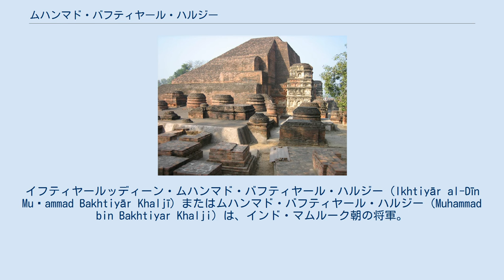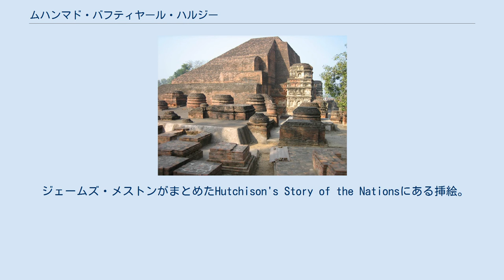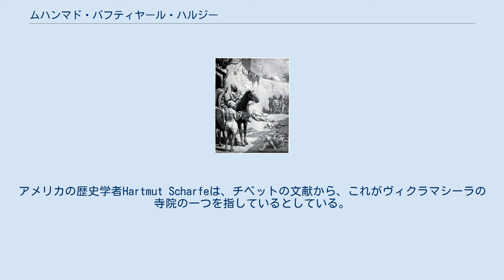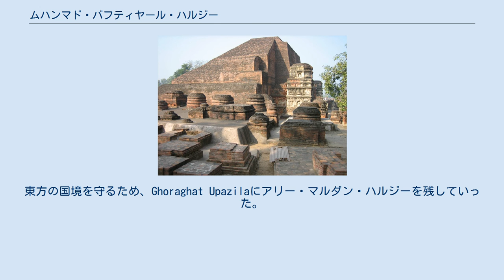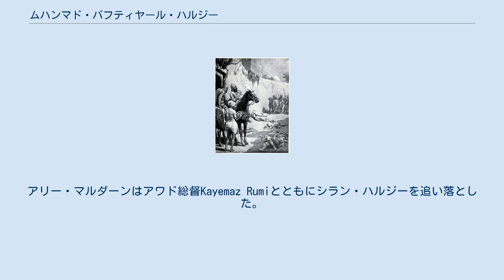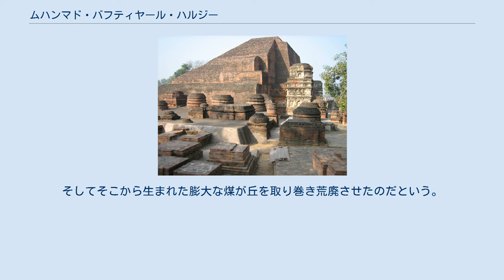ムハンマド・バフティヤール・ハルジー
イフティヤールッディーン・ムハンマド・バフティヤール・ハルジー（Ikhtiyār al-Dīn Muḥammad Bakhtiyār Khaljī）またはムハンマド・バフティヤール・ハルジー（Muhammad bin Bakhtiyar Khalji）は、インド・マムルーク朝の将軍。
王朝の創始者クトゥブッディーン・アイバクに仕え、ムスリムとしてはじめてベンガルを征服した。
彼の遠征によって、インド東部の仏教は深刻な打撃をこうむった。
彼以降5世紀にわたり、ベンガル地方はイスラームを信仰する君主によって支配されることになる。
 ムハンマド・バフティヤール・ハルジーの属するハルジー族は、長きにわたり現在のアフガニスタン南部にあたる地域にいたトルコ系部族であった。
彼らの多くは12世紀末から13世紀初頭のゴール朝の遠征に参加し、東インドの一部を征服した。
 ムハンマド・バフティヤール・ハルジーは、現在のアフガニスタン南部にあるガルムシール出身であった。
伝説では、彼は将来18騎を率いてベンガルを征服するという予言を受けた。
生まれたときには平民の身分で、膝より下まで伸びる長い腕と低身長の持ち主で、顔つきも良くはなかった。
彼はゴールの役人に任じられたのち、1193年頃にインドへ向かい、クトゥブッディーン・アイバクの軍に志願したが断られた。
そこでさらに東に向かってマクリク・ヒズバルッディーンの元で職を得た後、北インドのバダーユーンで小部隊の指揮を任された。
しばらくして彼はアワドへ赴き、ここでマリク・フサム・アッディーンに見いだされた。
フサムはハルジーに、現在のミルザープル県の南東端にあたる地域を与えた。
まもなくハルジーはここで力を蓄え、東方の防備が薄い地域を荒らしまわるようになった。
 ジェームズ・メストンがまとめたHutchison's Story of the Nationsにある挿絵。
バフティヤール・ハルジーがビハールの仏教僧を虐殺する場面である。
ハルジーは北インド平原を横断する過程でナーランダ大学やヴィクラマシーラ大学を破壊し、多くの仏教徒やバラモンの学者を虐殺した。
 ナーランダ遺跡 1200年にビハールを征服したとき、ハルジーの人生の転機が訪れた。
彼の活発な軍事行動が功を奏して、デリーの宮廷での影響力を獲得したのである。
同年、彼はベンガルへ軍を進めた。
ナヴァドヴィーパの街を攻めたとき、彼は先頭に立って突撃した。
あまりの速さで、彼についていけた騎兵はわずか18騎だった。
1203年、ハルジーはセーナ朝の君主ラクシュマナ・セーナから首都ナヴァドヴィーパを奪取することに成功した。
最終的に、彼は主要都市ガウルを征服し、ベンガルの大部分に攻め込んだ。
 バフティヤール・ハルジーの侵攻により、ナーランダやオーダンティプラ、ヴィクラマシーラの仏教建築群は甚大な被害を被った。
ミンハージュ・サラージュ・ジューズジャーニーが著した『ナースィル史話』によれば、ハルジーは「ビハール」という町の仏教寺院を破壊したという。
これはおそらくヴィハーラ（精舎）を指している。
アメリカの歴史学者Hartmut Scharfeは、チベットの文献から、これがヴィクラマシーラの寺院の一つを指しているとしている。
一方で歴史家のAndré Winkは、オーダンティプラの寺院であると考えている。
17世紀前半のチベット仏教のラマであるターラナータは、侵略者がオーダンティプラで多くの仏教僧を虐殺し、ヴィクラマシーラを破壊したと記録している。
13世紀にこの地域を訪れたチベット人の巡礼僧Dharmasvaminによれば、ヴィクラマシーラはトゥルシュカ（トルコ人）の侵略者によって完全に破壊されきって、ナーランダはトゥルシュカの司令官の住居になっていた。
ナーランダには80ほどの小さな精舎が残っているが、そのほとんどはトゥルシュカによる被害を受け、放棄されている。
わずか2つだけが、まともな状態で残っている状況である。
 1206年、バフティヤール・ハルジーはDevkotを発ち、チベット遠征に出発した。
東方の国境を守るため、Ghoraghat Upazilaにアリー・マルダン・ハルジーを残していった。
しかしバフティヤール・ハルジーの軍は、遠征中にアッサム王プリトゥに敗れ、大打撃をこうむった。
さらにチベット軍にも完全に敗北し、撤退を余儀なくされた。
Devkotに帰ってきたとき、...